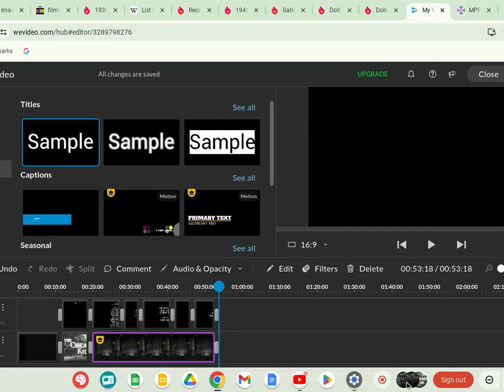The Chicago Kid (1945) Title Sequence